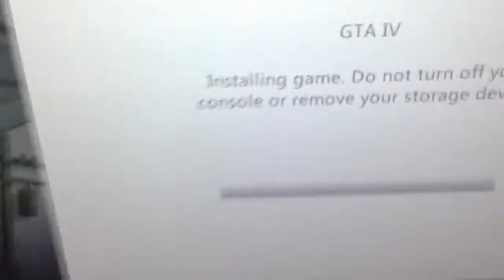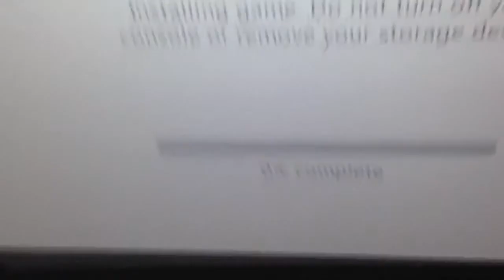how to hotswap xbox 360 with 2013 Dashboard (ISO Mod)